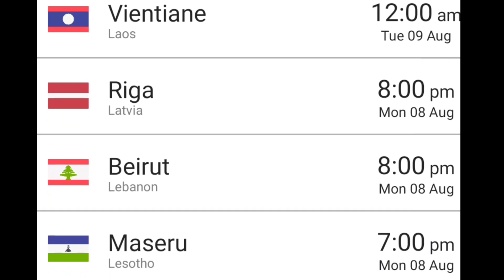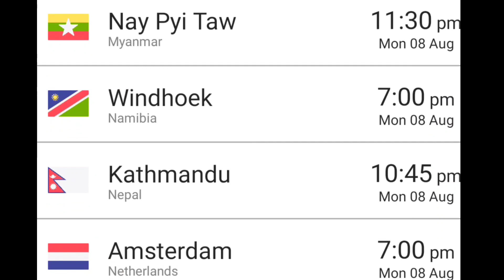ORIENT Season 2 Episode 5 Release Date